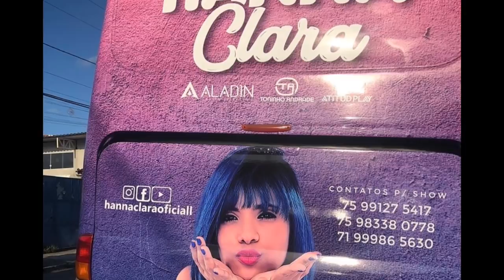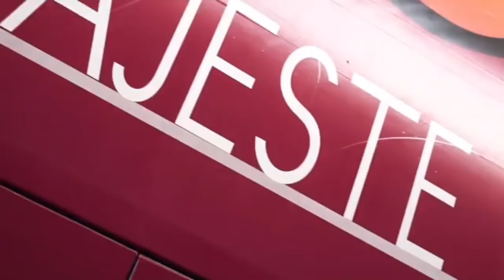Conheça Os tops Ônibus dos cantores de arrocha/2020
Poes e rapaziada hoje vocês vão conhecer os ônibus dos cantores de arrocha 2020 ! Voce vai ver o ônibus da  banda
Devinho Novaes
Lambasaia
Pablo
Tayrone
Silvanno salles
Luanzinho moraes
Hanna clara
Anna catarina
Kaelzinho Ferraz
Mesa de bar
Etc.